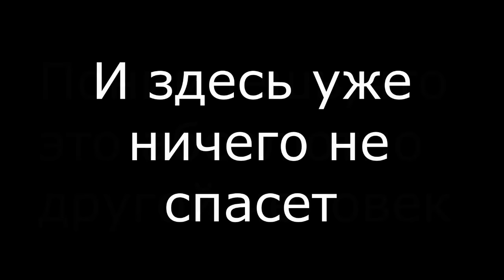Кинофестиваль КиноКИТ - 2 отряд "История любви"